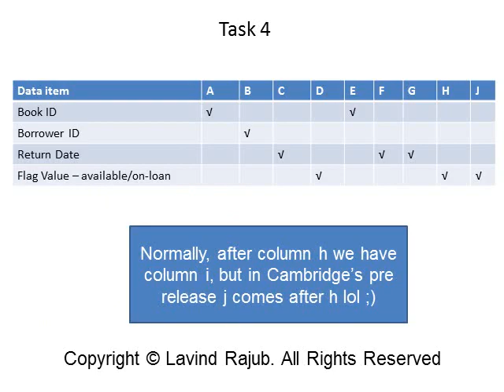9608 P2 Pre-Release June 2016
9608 P2 Pre-Release June 2016 solutions